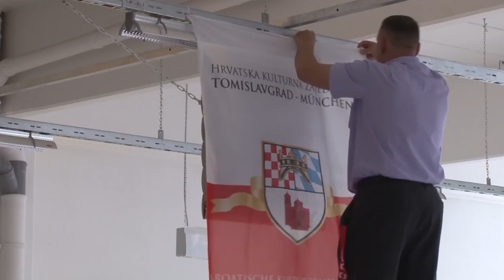Duvanjska Vecer 2015